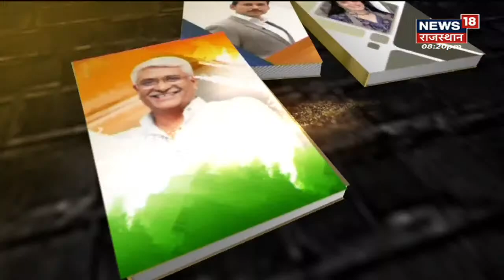Gajendra Singh Shekhawat Special | BJP के तेजतर्रार नेता के रुप मिली पहचान | Vyakti Vishesh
Gajendra Singh Shekhawat Special | गजेंद्र सिंह शेखावत की पहचान बीजेपी के तेजी से उभरते हुए एक नेता के तौर पर हो रही है. केंद्रीय मंत्री के रूप में अपनी जिम्मेदारियां का बखूबी निर्वहन कर रहे गजेंद्र सिंह शेखावत छात्र जीवन से ही सियासत में सक्रिय रहे. विस्थापितों के लिए सालों तक संघर्ष करने वाले गजेंद्र सिंह की सबसे बड़ी ताकत है उनकी गंभीरता और अनुशासन जिसके दम पर उन्होंने सियासत में अपना खास मकाम हासिल किया है. देखिए ये खास रिपोर्ट...

rajasthan news live, rajasthan news today, rajasthan news18, rajasthan news samachar,rajasthan news aaj ka samachar, live rajasthan, rajasthan samachar, rajasthan latest news